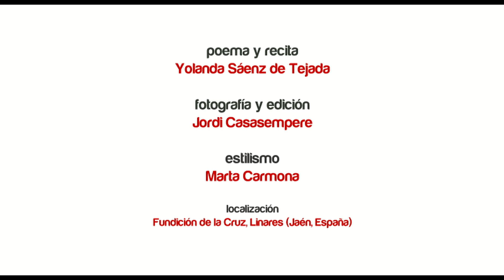20151223 Poemas sin escombros, Declaración de intenciones